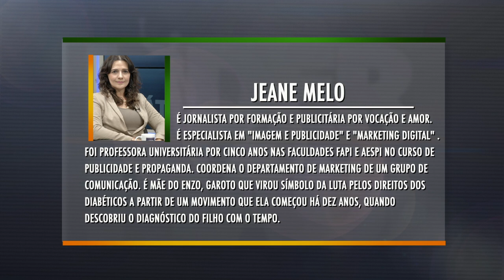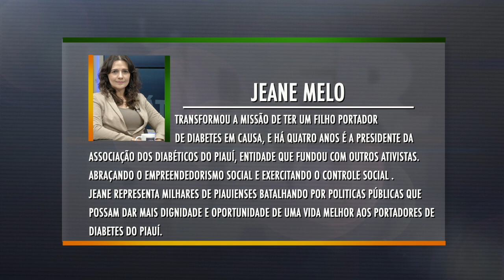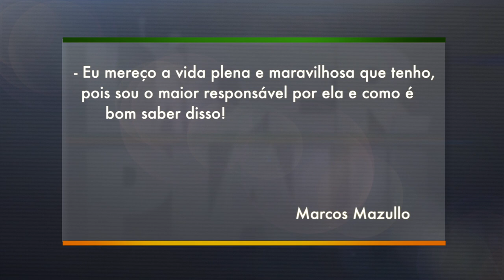Líder Piauí - Jeane Melo - BLOCO 01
Confira o programa Líder Piauí , que contou com a entrevistada Jeane Melo, publicitária e presidente da ADIP